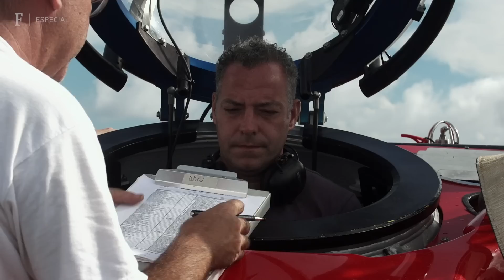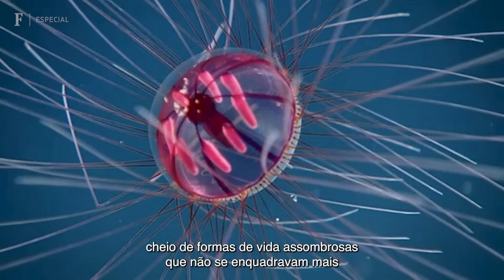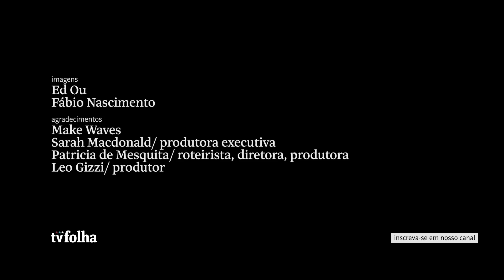Garimpeiros das Profundezas | OCEANO FORA DA LEI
A série documental "Despachos do Oceano Fora da Lei" explora o fundo do mar em seu quinto episódio –a Folha publica o material em parceria com a organização jornalística sem fins lucrativos The Outlaw Ocean Project.

Dirigido pelo jornalista Ian Urbina, ex-repórter do New York Times que investiga há uma década crimes ambientais e contra os direitos humanos em águas internacionais, o documentário trata da nova corrida do ouro que destrói ecossistemas ainda desconhecidos nas profundezas dos oceanos.

No capítulo intitulado "Garimpeiros das Profundezas", Urbina vem ao Brasil e acompanha o trabalho de ativistas do Greenpeace para tentar proteger um recife de corais no rio Amazonas.